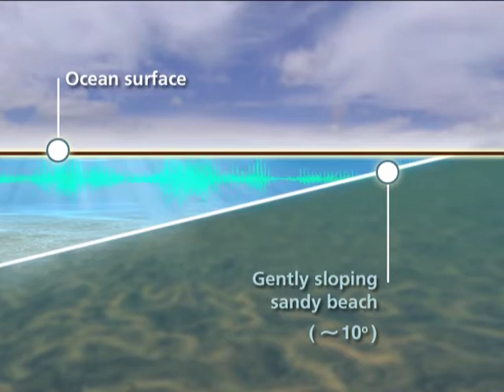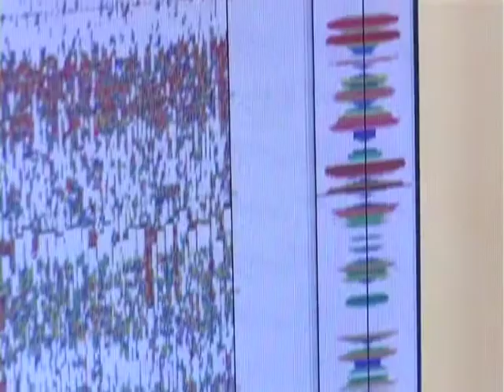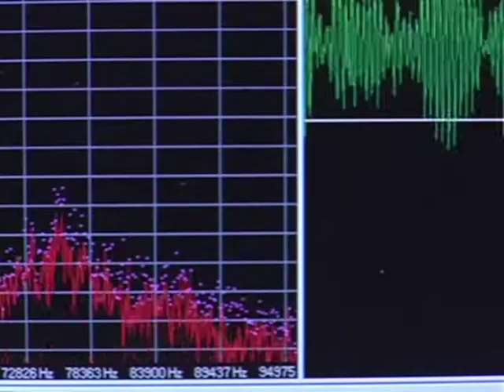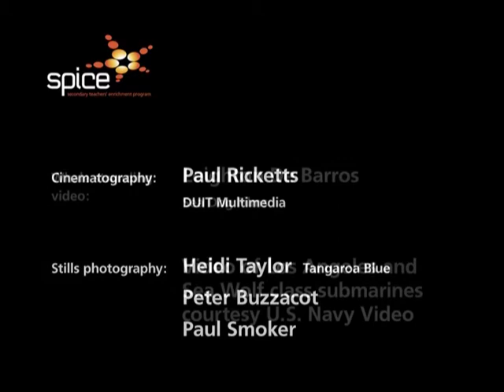Beached - the physics of whale stranding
In this video interview, physicist Ralph James explains how his work with microwaves led to a hypothesis about a cause of whale strandings.